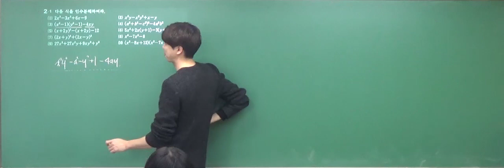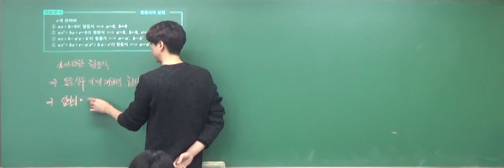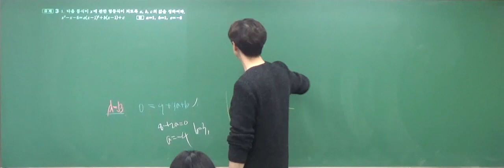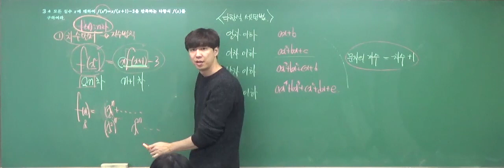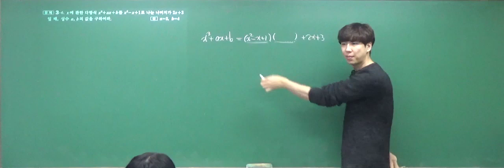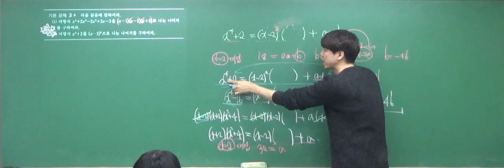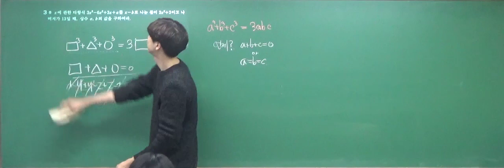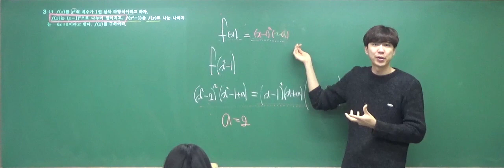3강 항등식과 미정계수